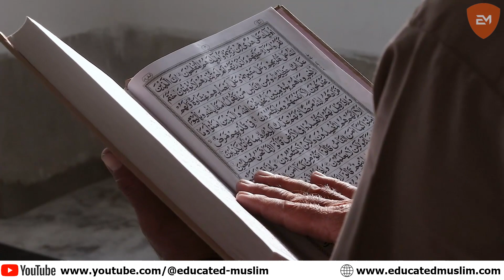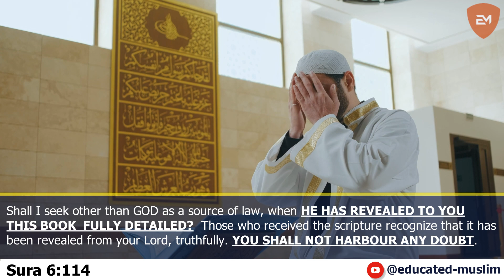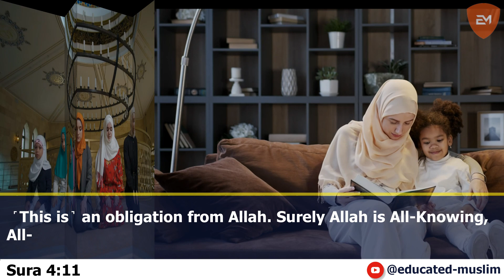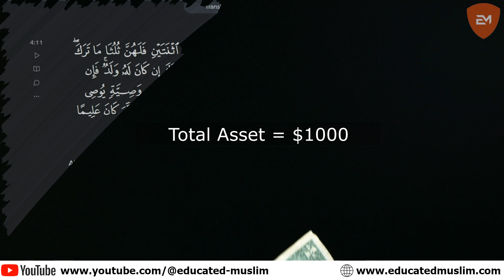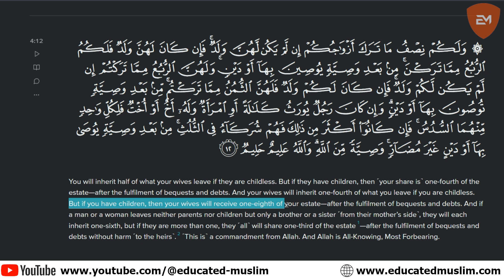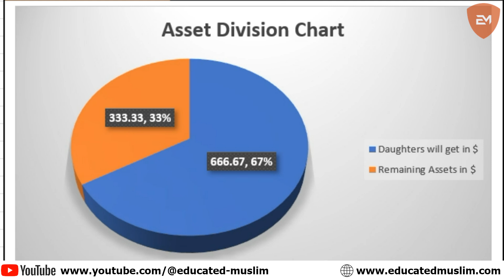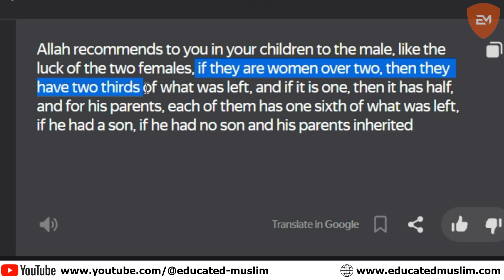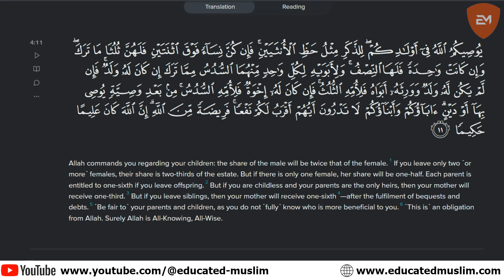Holes in the Narrative | Islamic Inheritance Law and mathematical dilemma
How Islamic Inheritance laws work. Know the mathematical problems in Islamic Inheritance laws.

mufti menk dua
mufti menk status
islam today
islam status
islamic video
islamic stories
the end of islam